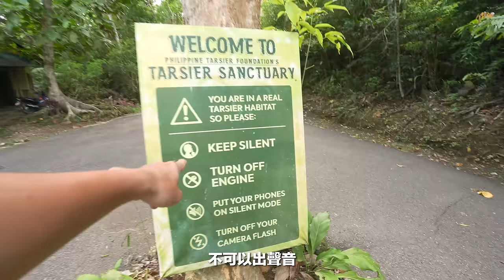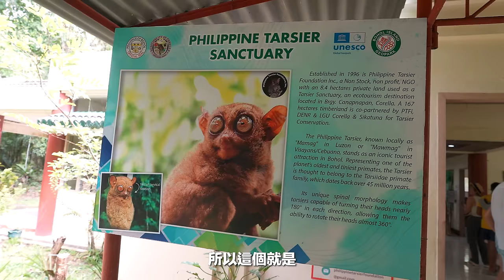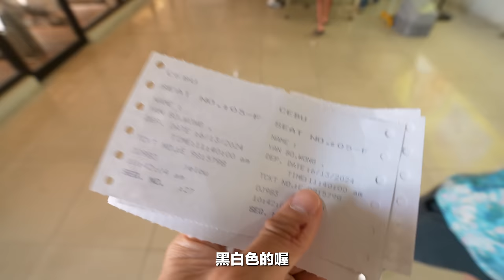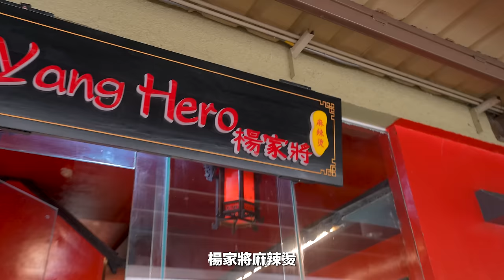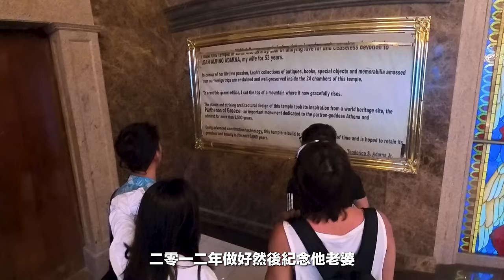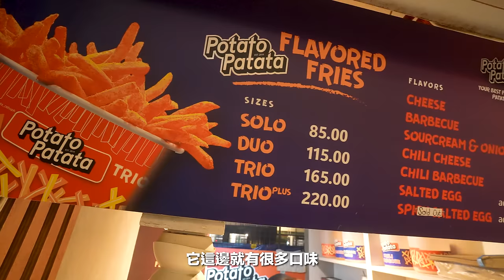這是你意想不到的墳墓...｜世界最小眼鏡猴!!!｜菲律賓夜市到底好不好吃【菲律賓八點檔】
終於把眼鏡猴的行程補上了
菲律賓八點檔第三天的行程很特別，我們去參觀了很特別的神殿/墳墓？？？

Dmeow新系列衣服來啦🤤
喜歡的朋友可以去官網逛逛